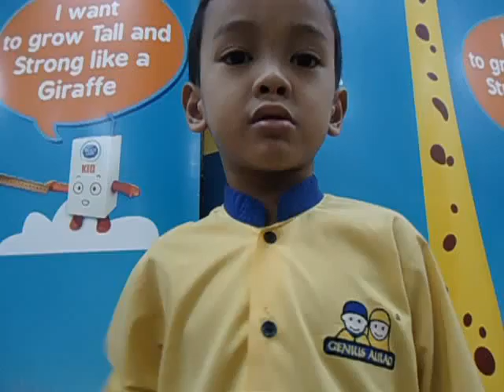Dutch Lady 10,000 Cheers World Record Attempt - Aman Arif B.Shahrul Adnan